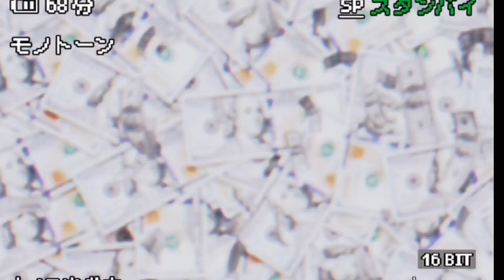KING VON AND THF BAYZOO BEAT THAT BODY (Reaction) they some daemons 😈